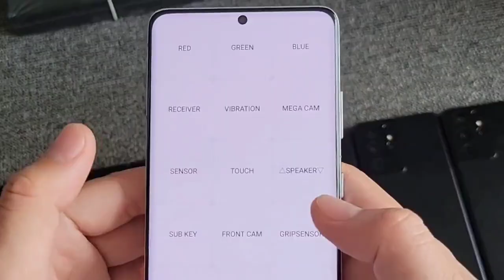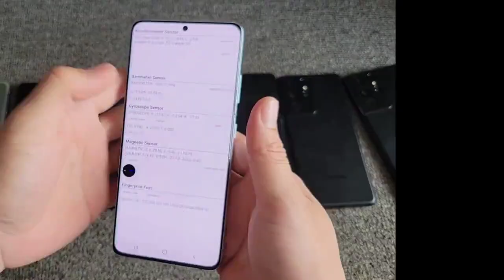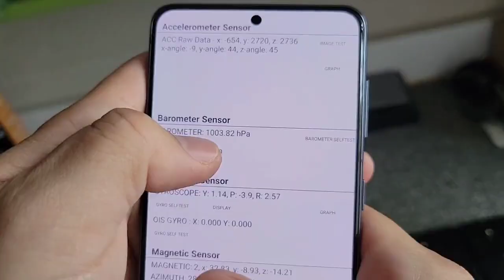三星国行 s21 ultra 到货7台，气密性只有5个点左右正常吗？如何检测？